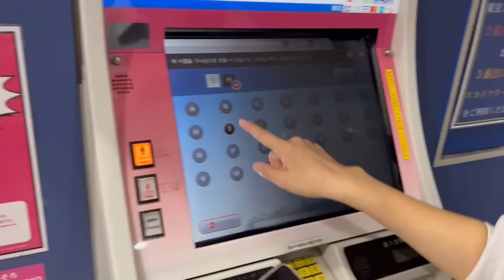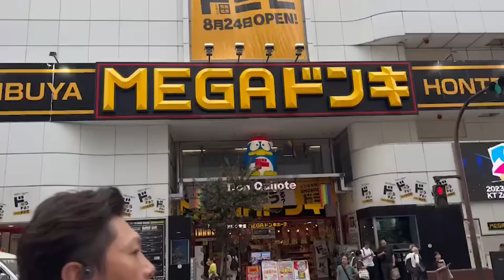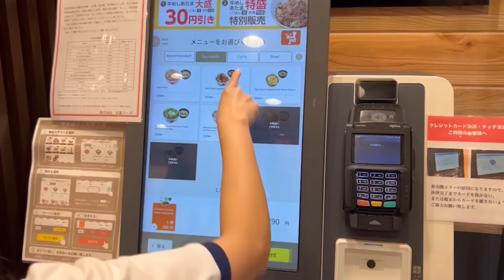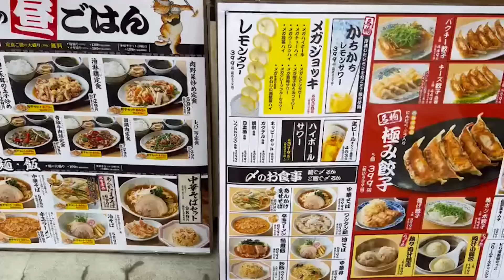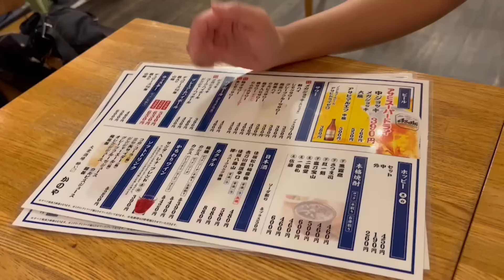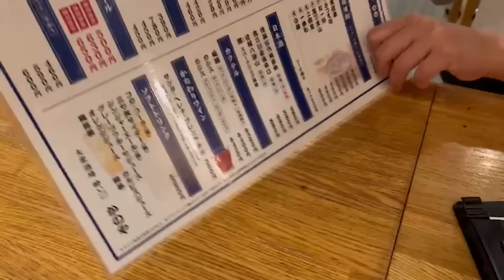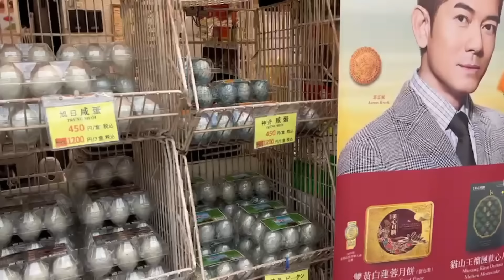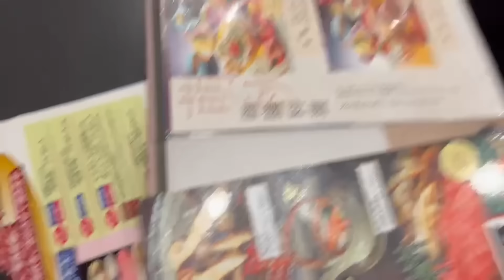Val and Korean Friend in Japan || Tokyo Secret Food Tour || Tokyo Disneyland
LAST VIDEO:

Shoutout to